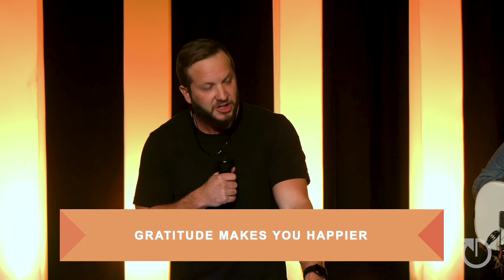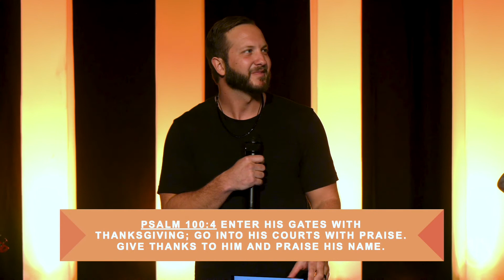A Praisegiving Thanksgiving || Brenen Beeler || Regenerate Church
Thanksgiving is a day that we set aside to give thanks, but night before Thanksgiving is the single largest day for bar sales in the United States. Also, during the Thanksgiving season, suicide is at its highest! It is often due to people looking at their lives and wondering: what do I have to be thankful for? In this special Praisegiving message from Psalm 92:1, Pastor Brenen shows how the attitude of gratitude starts with the actions you take and your actions will determine your attitude. Discover why “Giving Thanks to God” is good for you and is good to do, in the message: “A PRAISEGIVING THANKSGIVING”.